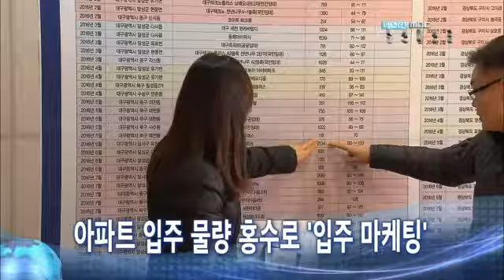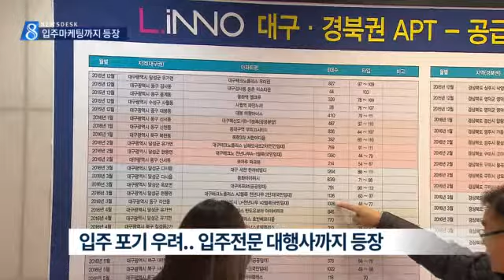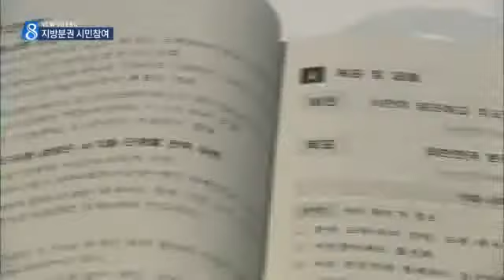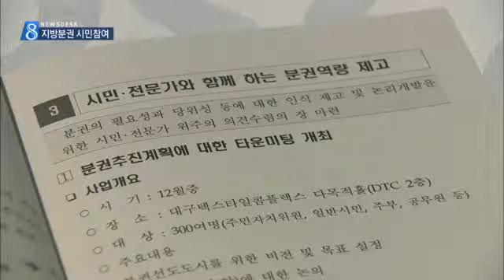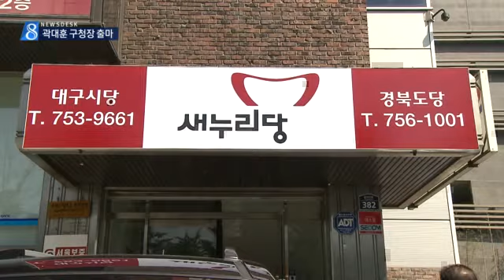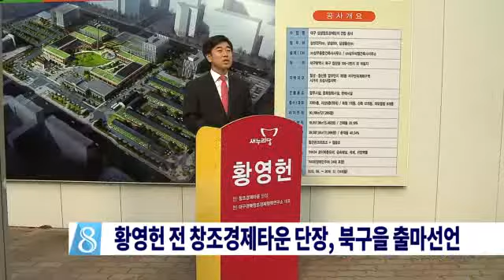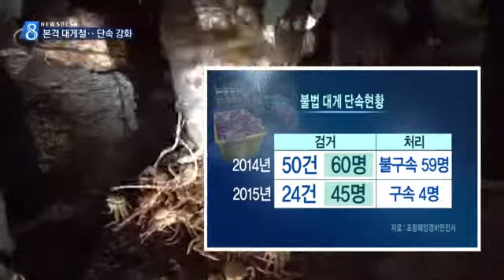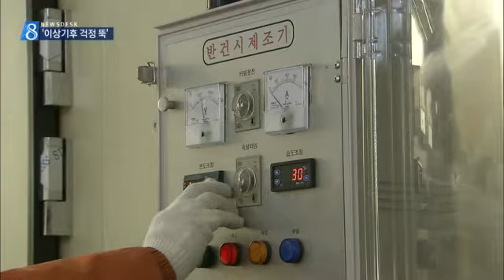2015.12.04 (금) 대구 MBC 뉴스데스크